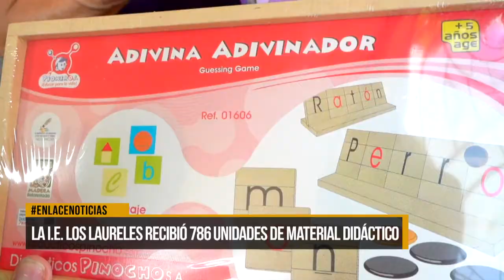La I.E Los Laureles recibió 786 unidades de material didáctico